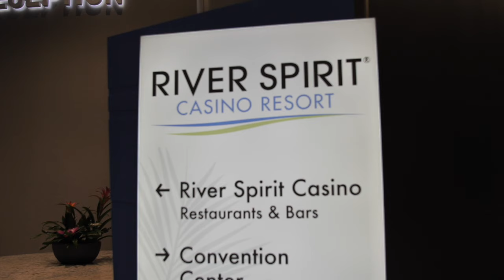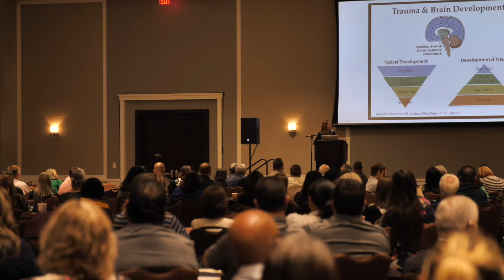Native EDGE conference 2019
TULSA, Okla— River Spirit Casino and Resort was the sight of the first Native EDGE conference. The Conference was held to help instructors cope with and help struggling Native students succeed in today's changing world. On hand was the State of Oklahoma Superintendent of Public Instruction Joy Hofmeister and our own Muscogee (Creek) Nation Federal Programs Director Sarah Price to give us up to date information and explain how the Muscogee (Creek) Nation is leading the way in addressing these issues in Oklahoma Education. MVTO!